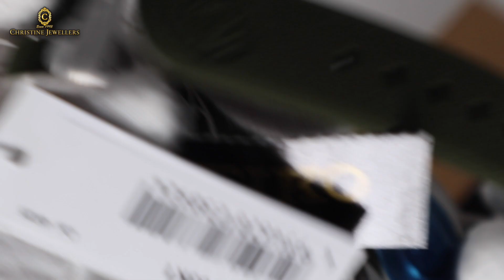Unboxing 2021 Seiko Prospex Tuna' Green Dial Safari Edition SRPF83K1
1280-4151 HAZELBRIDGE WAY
RICHMOND BC, VANCOUVER BC